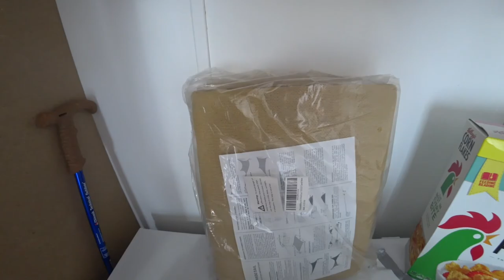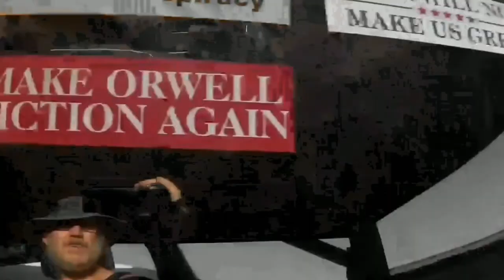It's Definitely Too Hot For Pole Dancing